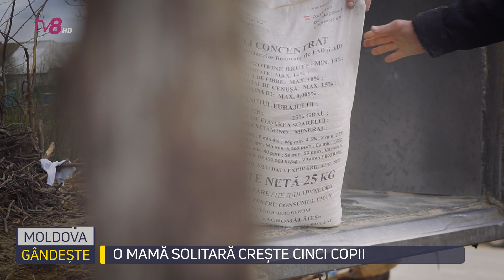Cum s-au descurcat fermierii loviți de secetă: Povestea unei femei, care a vândut vaca pentru lemne